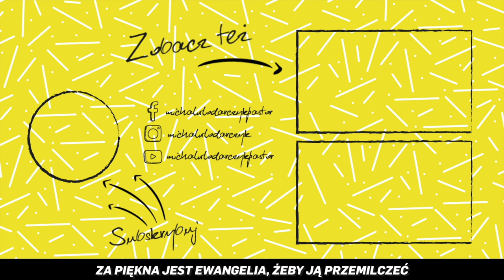5 minut [#40] To radość sprawia, że stajemy się wzorem dla innych!